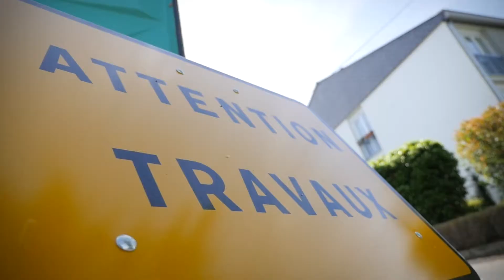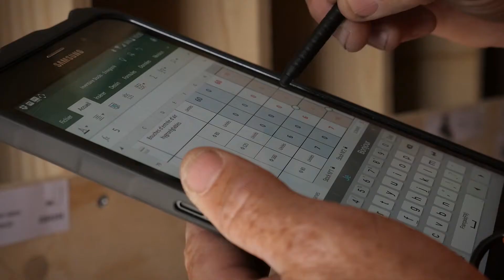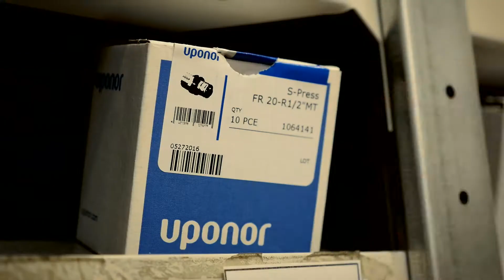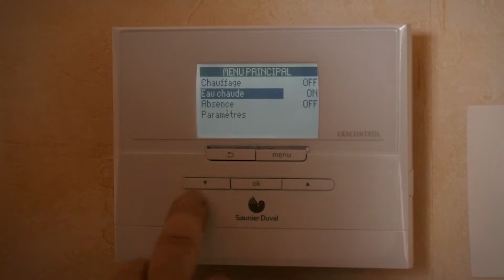Réhabilitation thermique de 1000 pavillons (49)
Exemple de réhabilitation thermique de 1000 pavillons en site occupé avec l'intervention de Bouygues bâtiment. Cette opération est réalisée dans le cadre du plan stratégique du patrimoine d'Immobilière Podeliha.